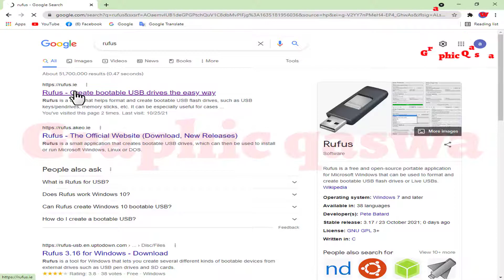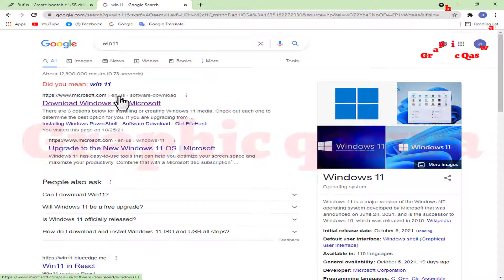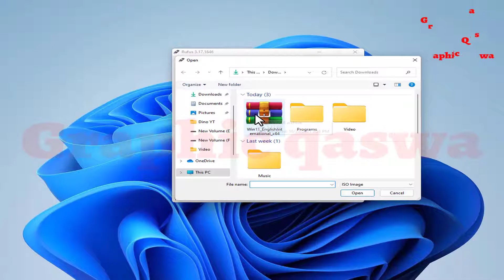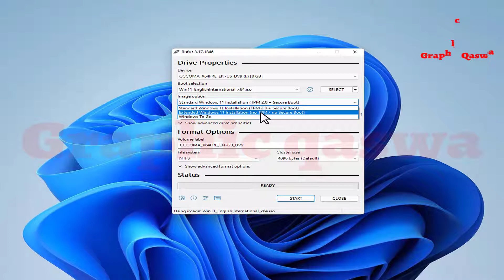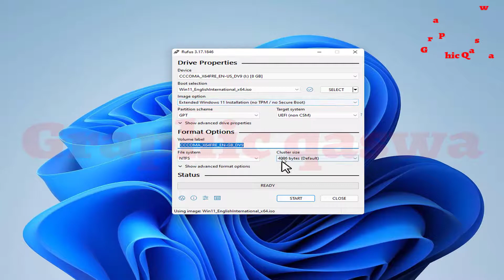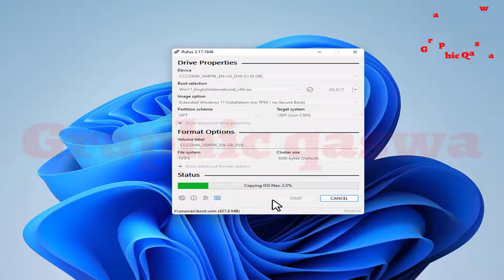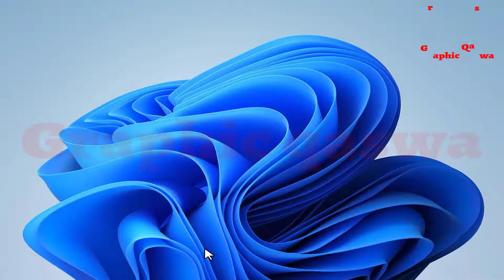Windows 11 Bootable Pen Drive With Disable Hardware Requirements Check | TPM 2.0 , Secure Boot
Hello Friends My Name Is Mobeen | In this video, I will show how to make a Windows 11 bootable pen drive with disable all hardware requirement check.No TPM , No Secure Boot and also in this process.No ISO file modification is needed and No Registry Editing is needed  I hope this video will help you guys.

TIMESTAMPS
0:00 Intro
1:31 Rufus Download
2:11 Win 11 Download
3:25 Bootable Usb Setting
No TPM  2.0     No problem
No UEFI             No problem
No GPT              No problem
Secure Boot      No problem

Make Windows 11 Bootable USB With Disable Hardware Requirements Check
No TPM
No Secure Boot
Make Windows 11 Bootable USB No ISO Modification Needed
Make Windows 11 Bootable USB No Registry Editing Needed

My Channel
Thanks